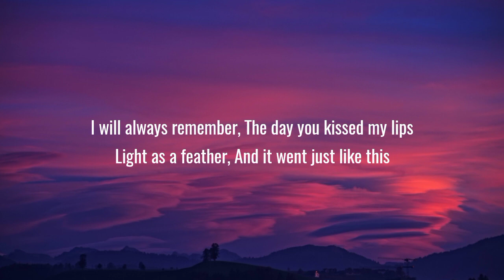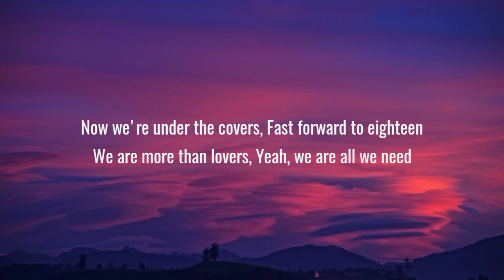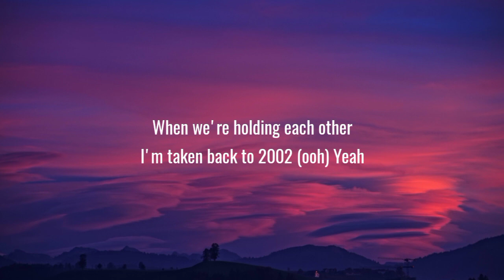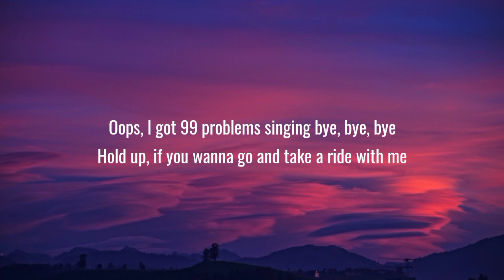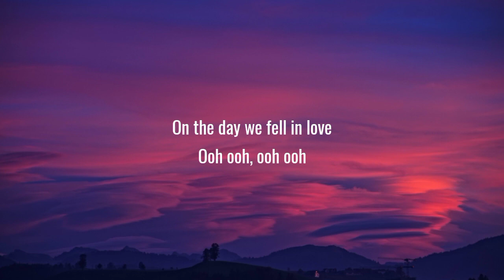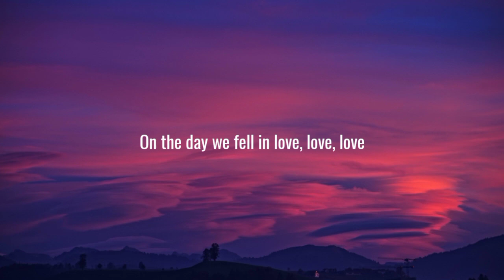Anne Marie - 2002 (Lyrics/Song)